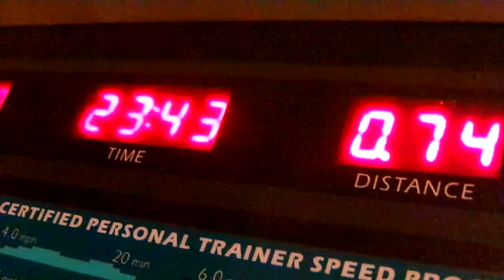Exercise Workout Time For 23 Minutes & 43 Seconds Amen